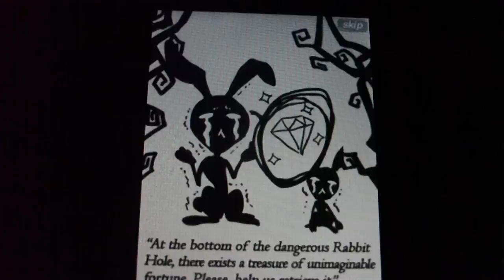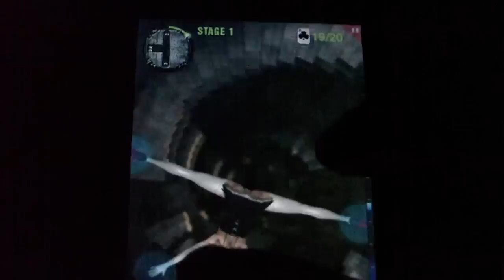79 Alice's Adventures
Mal wieder was anderes aber leider auch nicht abwechlungsreiches ich hab das ganze um sonst bekommen leider kostet es jetzt 1,60€ ist auch ganz witzig aber Geld würde ich nicht dafür ausgeben
wer aber neugierig ist kann sich die Free Version mal Ruhig anschauen ^^

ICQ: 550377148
Skype: DerAppTester